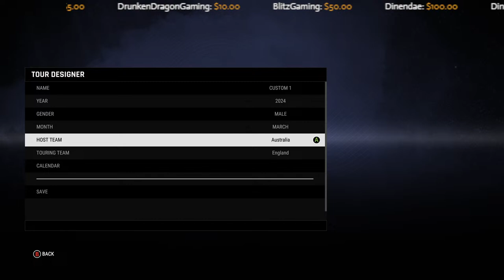Cricket 24 - First look at the other formats incl Tours, IPL, T20 and more. LIVE STREAM!